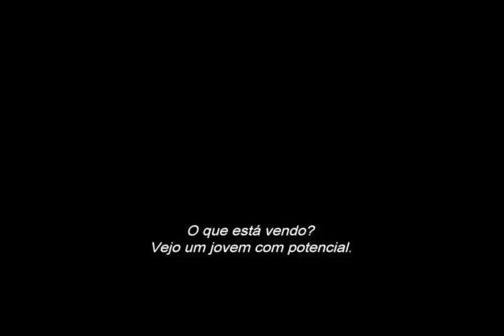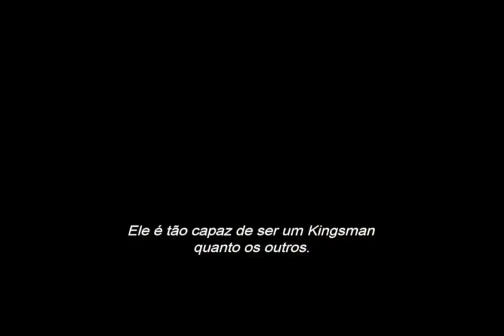Cinema e Vídeo 24.07.15